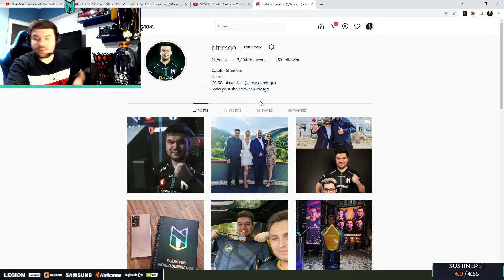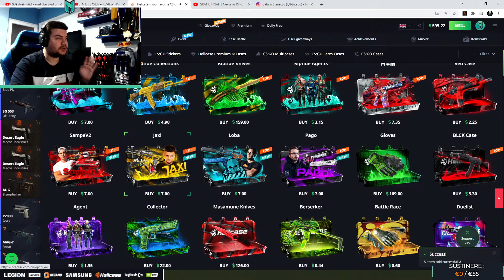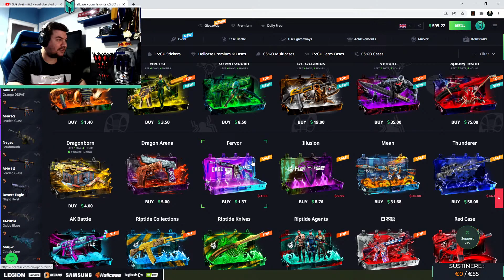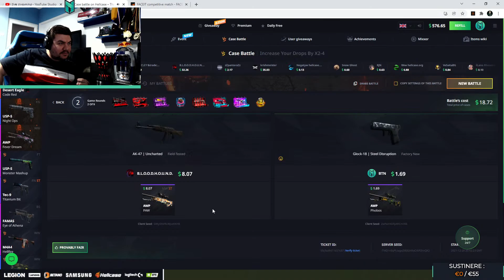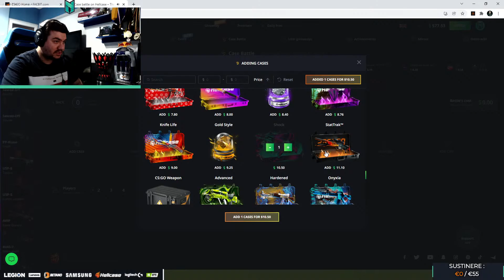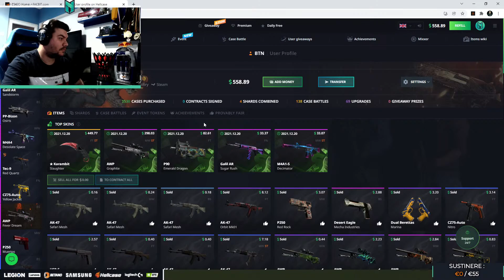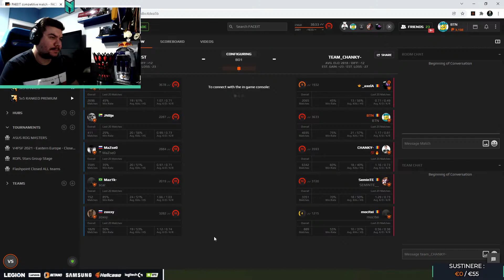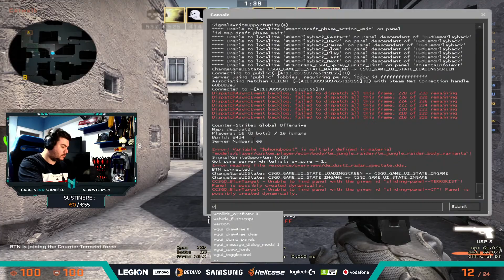🔴BTN LIVE Q&A + REVIEW FINALA ROG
💰Sign pe steam: 3€ sau orice membru
💰 Add: 10€
💰Promovare server csgo: 15€

🖱Gear :
Mouse : Logitech G PRO WIRELESS SUPERLIGHT
Keyboard : Logitech G PRO X
Headsets : Logitech G PRO X
Mousepad : Logitech G640 ESL EDITION
Web : Logitech brio

⚙️PC Specs:
Procesor i7 10700k
Placa baza Gigabyte Z490 Gaming X
Placa video Gigabyte Nvidia RTX3080 OC
RAM Patriot 16GB 3600mhz

🏆 Echipa Nexus CS:GO:
Cosmin "ragga" Teodorescu
Laurentiu "lauNX" Tarlea
Rafael "renne" Gligor